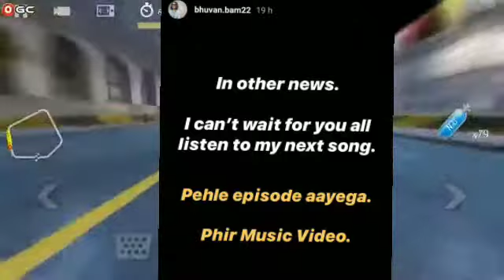Hindustani bhau got call from ISI | ajazkhan react on tiktok ban | bb ki vines new video | bulbul...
Hello guys ,
Here I Am for update to latest news about youTube community and other social media platform.

Daily news about youTube
Tiktok banned
YouTubers reaction
Tiktok ban in India
Hindustanibhau get threat call
Isi call hindustanibhau
Ekta kapoor police report
Bulbul film
Ajaz khan react on tiktok ban
Abraz khan react on tiktok ban
bbkivines new video
Bbkivines new album

MidNEUZman video
Game name :- asphalt 8